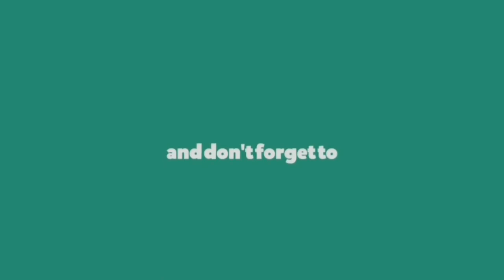Formosan Aboriginal Culture Village with cable car Vlog #40